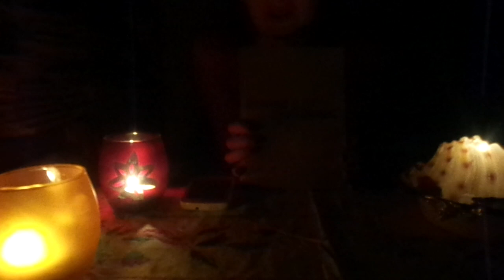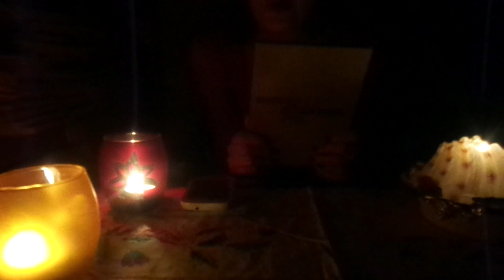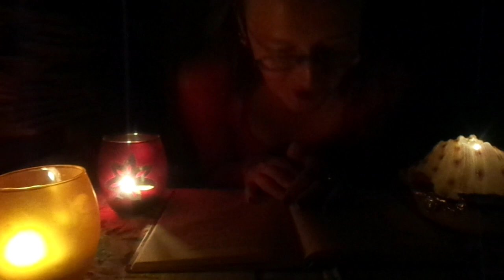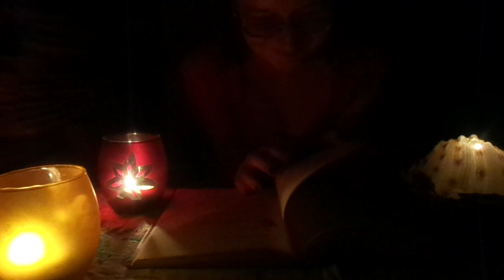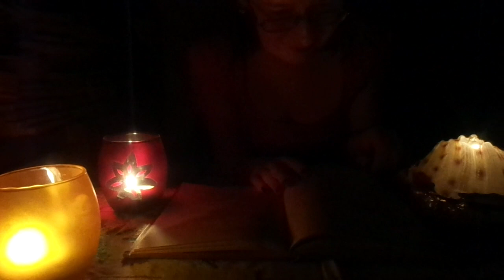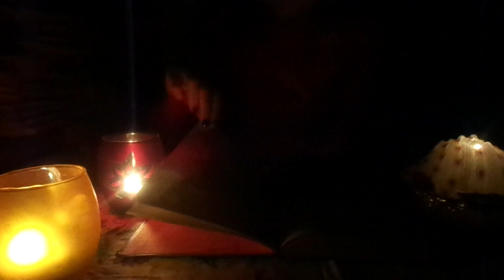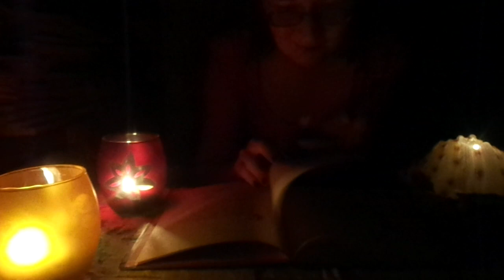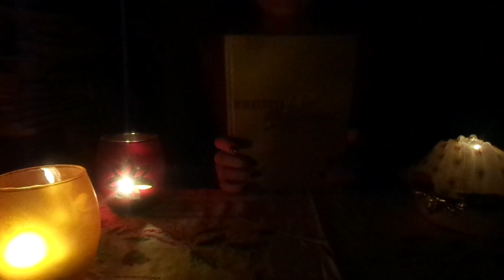ASMR от Лёли: листаю книжку. стихи о Ленине. шепот